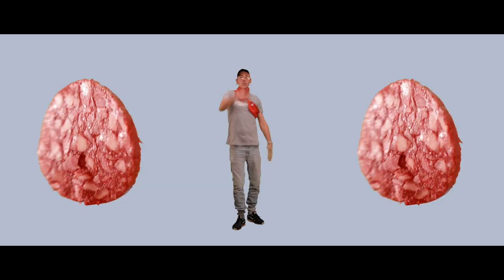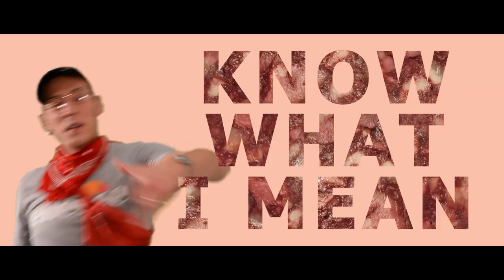Bambägga - Herz aus Pressack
Rap: Jonny Trap
Beat: Hundertmark & bzk Beatz
Produktion: Scratch Dee

Video: Philmfilm
Fotos: Hendrik Steffens
Artwork: A. Döbereiner